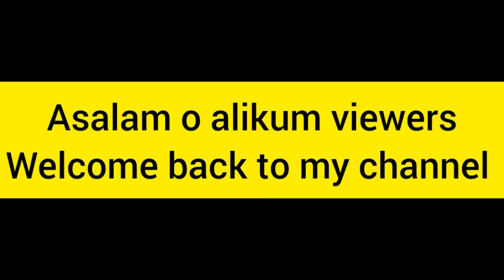A Day Out with Family.. Anniversary Lunch.. Surprise Lunch..@Haji restaurant..Azan & Mama's vlog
Azan & Mama's vlog

Family is everything, so much so that sometimes it can be difficult to put into words just how much your loved ones mean to you